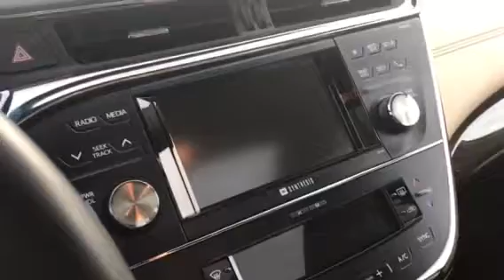2014 Toyota Avalon For James (Jerome)